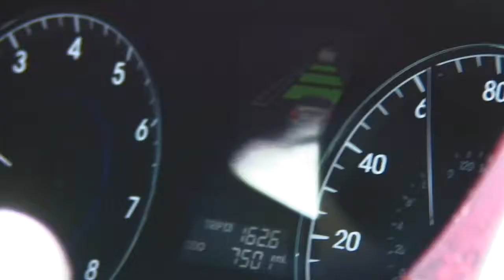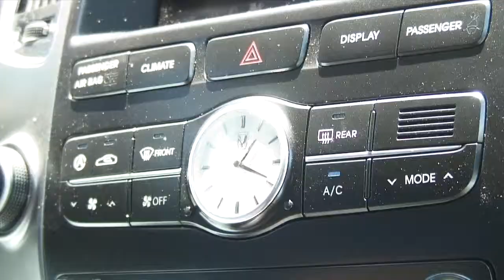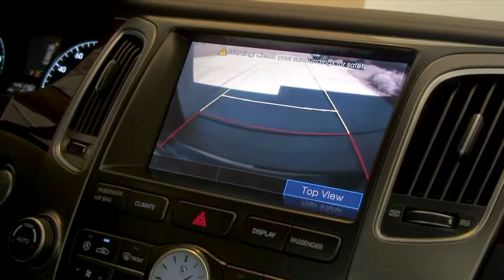Keith's Ride Home with the Hyundai Equus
Keith drives home to Waxhaw in the Hyundai Equus from Keffer Hyundai.